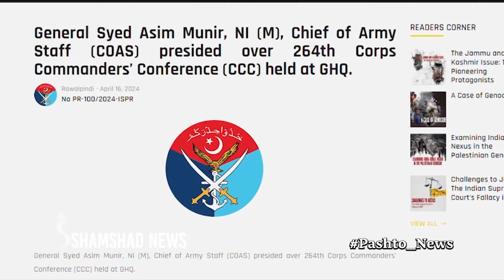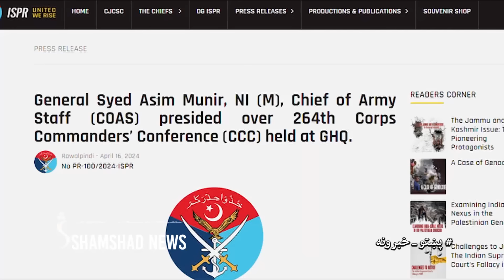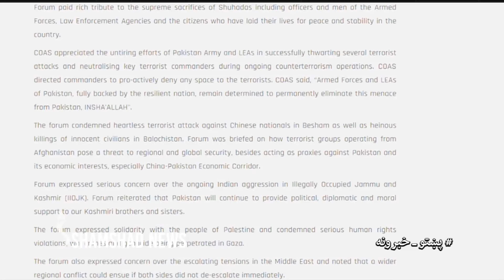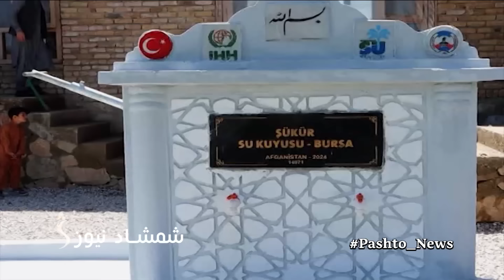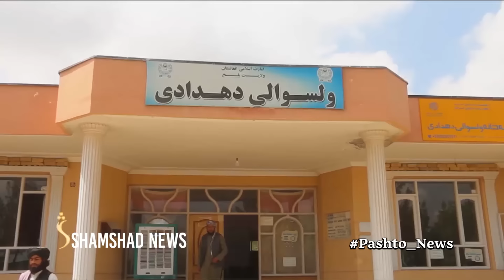Shamshad News 7 PM News - 17/04/2024 - د شمشاد نیوز د اوو بجو خبري ټولګه